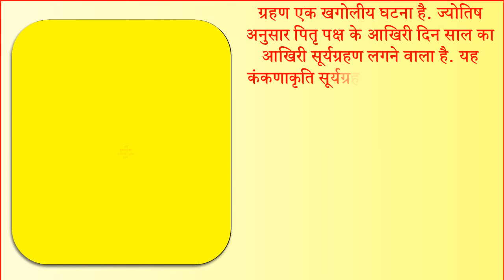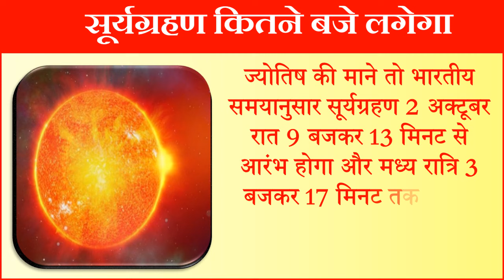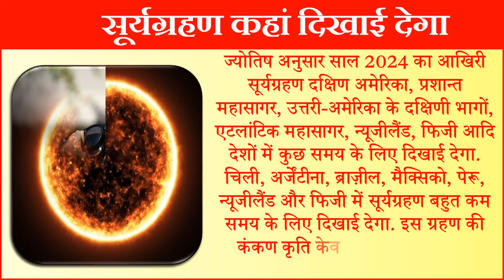Surya Grahan Kab Hai 2024 | Suryagrahan Kitni Tarikh Ko Lagega October 2024 | सूर्यग्रहण 2024 कब